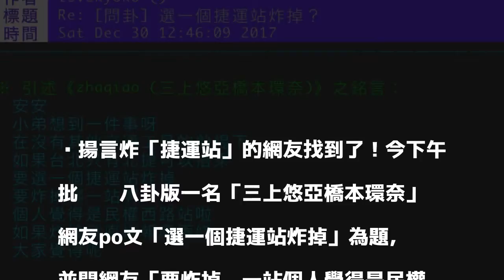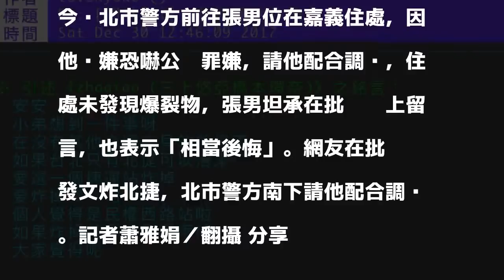揚言炸北捷網友找到了 對警說：相當後悔！